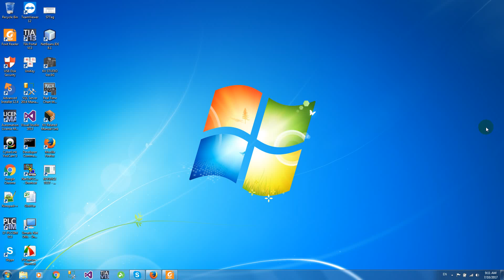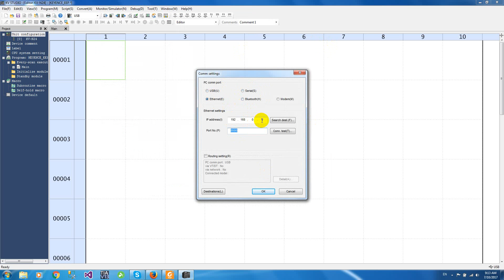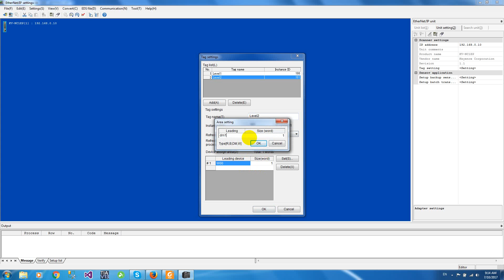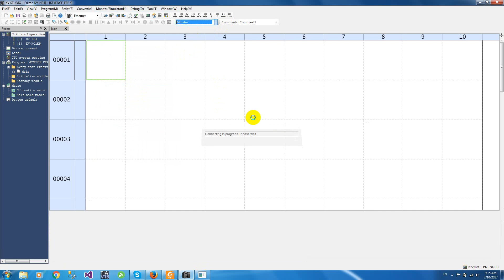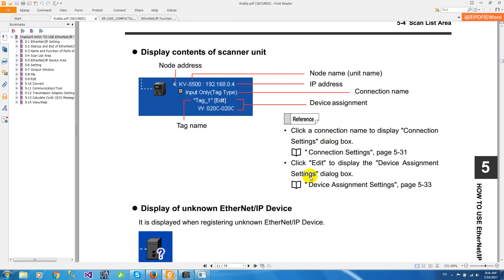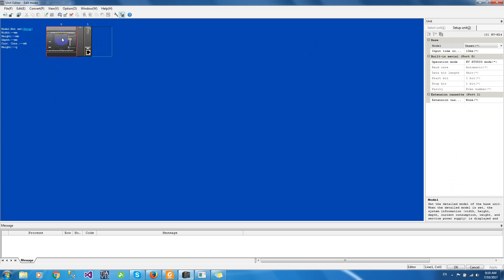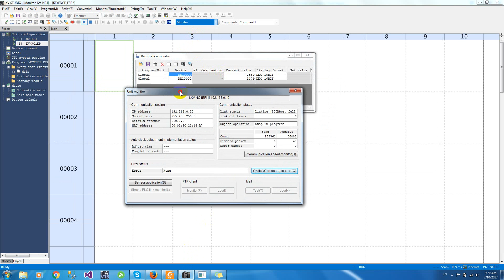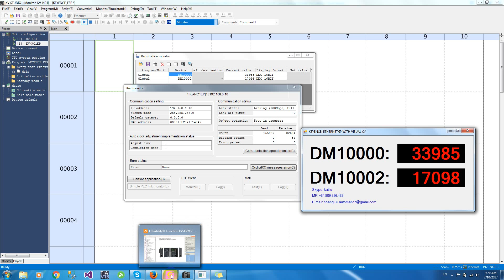💢 KEYENCE: Ethernet/IP With Visual C#